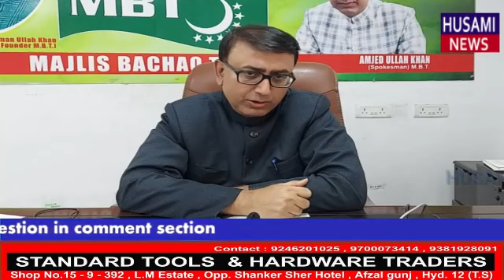MBT Amjad ullah khan as party's Candidate From Yakutpura./He Will File Nomination on Friday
HUSAMI NEWS :-MBT Amjad ullah khan as party's Candidate From Yakutpura /He Will File Nomination on Friday